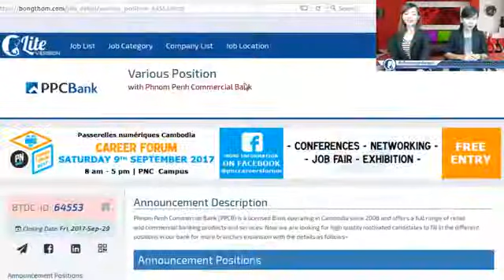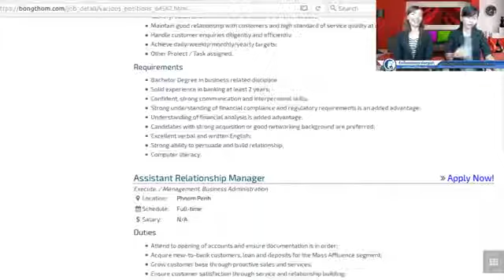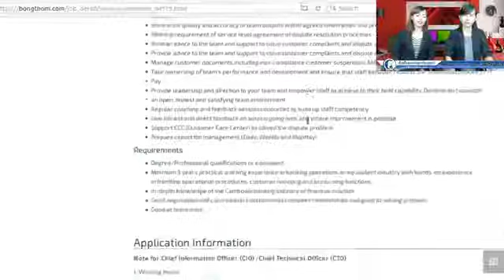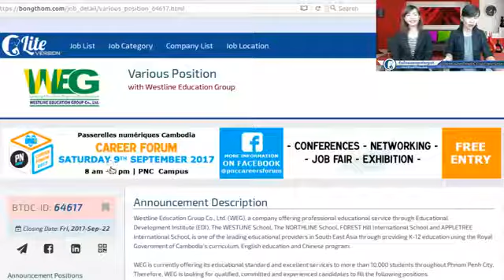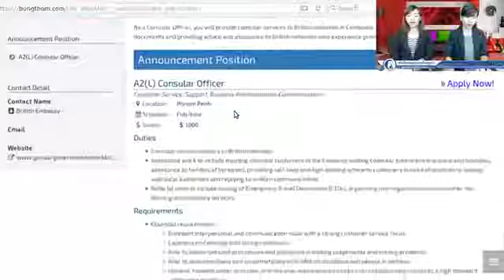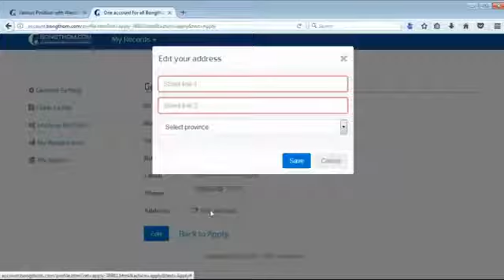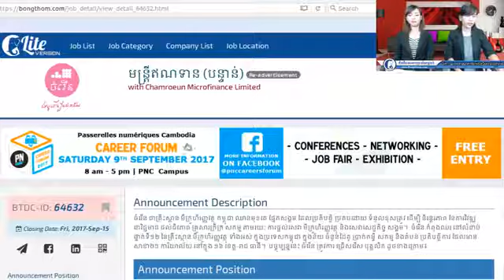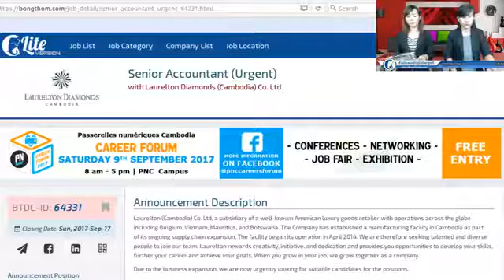ការផ្សាយផ្ទាល់ដំណឹងការងារប្រចាំសប្តាហ៍ 1st Sep 2017